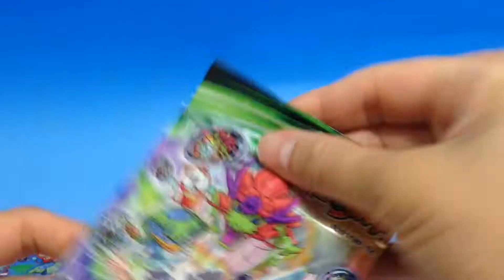出てこいレジェンド！！妖怪ウォッチ第３章開封レビュー３回目☆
大人気の妖怪ウォッチ第３章メダルを大量ゲットできたのでまたレビュー開始♪
シークレットのレジェンド「しゅらコマ」はでてくるのか？！
はぐれ妖怪はみつかるかな？？
楽しみいっぱいの開封レビュー３回目です。 ニンニンジャー関連